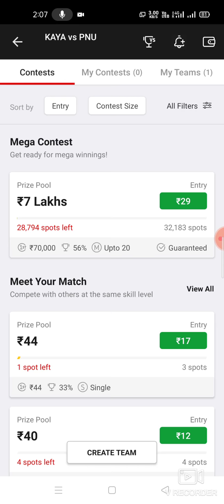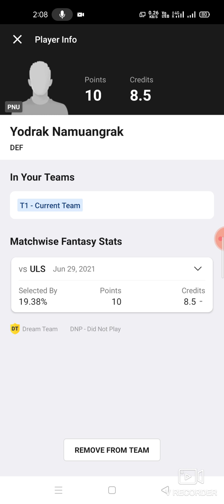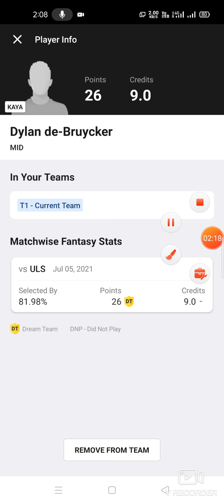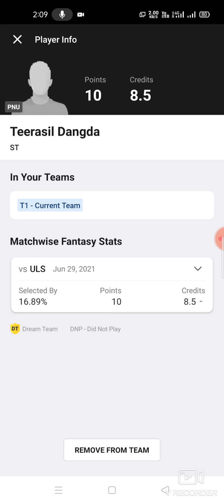KAYA vs PNU Football team prediction Dream11 win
Kaya vs pnu
Kaya vs pnu dream11
Kaya vs pnu prediction
Kaya vs pnu dream11 prediction

own risk"

1. This analysis  is based on my

2.Dream11 takes great care to comply with all central and state legislation in India to ensure that  users are fully protected. Every contest on  platform is carefully designed to comply with applicable statutes and regulations in India.

Thanks